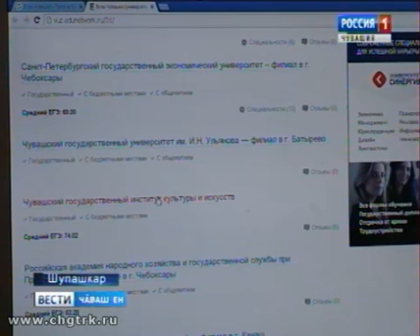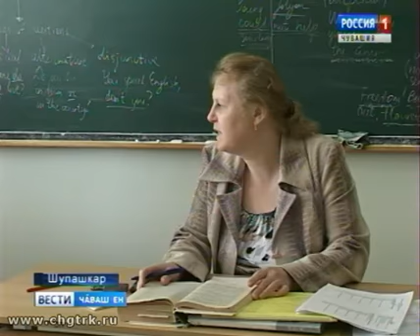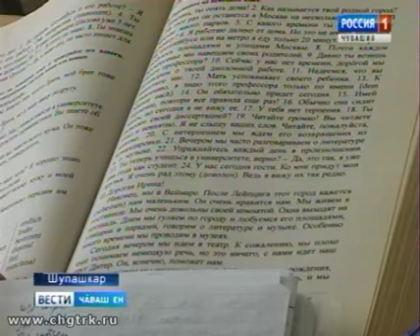Аслă шкулсенче абитуриентсене йышăнма хатĕрленеççĕ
Университетсемпе институтсенче кăçал миçе бюджетлă вырăн хатĕрленĕ тата мĕнле çĕнĕлĕхсем кĕтеççĕ вĕренме кĕрекенсене?